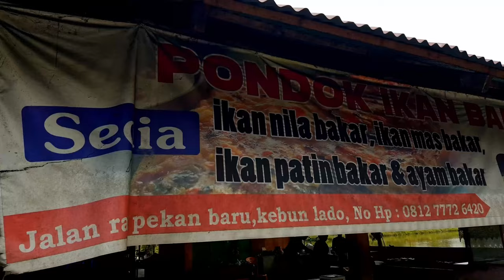Tasting Pekanbaru: Riau's Best-Kept Delights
Tasting Pekanbaru: Riau's Best-Kept Delights | Play Episode #134

Untuk subtitle Bahasa Indonesia, pilih settelan (ikon roda) di pojok kanan bawah,  tekan "Subtitles/CC" kemudian seleksi "Indonesian".

Get ready to dive into the culinary world of Indonesia, where freshwater fish has become an essential ingredient in the daily diet. In this video, you'll discover why freshwater fish, like Ikan Nila and Ikan Mas, are so popular in Indonesia, especially in Sumatra.

Not only are they abundant and cheaper than saltwater fish, but they're also preferred cooked over raw. And what better way to enjoy them than with Indonesian chili paste or Sambal, made with spicy hot peppers, salt, and vinegar, and known worldwide for its unique taste.

But that's not all. Get ready to try Indonesian fried noodles or Mie Goreng, a staple food in the country. And if you're a fan of Malay cooking, you must try Masakan Melayu Riau in Pekanbaru, heavily influenced by Malay and Minangkabau cuisines. Some of the must-try dishes include Gulai Baung, a delicious river catfish soup with a deep yellow sauce, and Asam Pedas Patin, a spicy and sour Iridenscent Shark Catfish, local's favorite, especially the fish head.

And don't forget to try Ikan Selais, the pride of Pekanbaru people, deep-fried and served with sambal. But what makes these dishes unique is the use of fresh fish caught directly from the rivers of Siak and Kampar in Riau, Sumatra.

And to wash it down, try Teh Talua, a unique tea beverage from West Sumatra made with egg yolk. Don't miss this incredible journey through the flavors and traditions of Indonesia, where food without rice is not a proper meal.

⏱️ Time Line:
0:00 Freshwater Grilled Fish
3:13 Fried Noodle Mie Ipung
3:55 RM Gulai Baung
5:42 Pecel Ayam
6:22 Melayu Cooking of Riau
8:23 Talua Tea